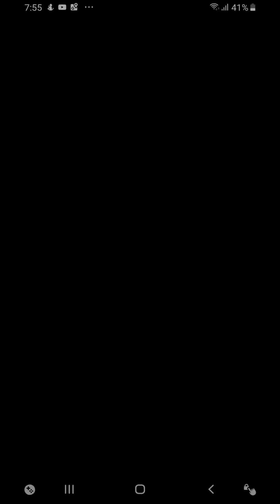【モンスト】新激究極(シブキ)攻略動画！！アンチ魔法陣なら石川五右衛門でしょ？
まだまだ現役石川五右衛門！！既に獣神化が楽しみだなぁヽ(*´∀｀)ノ
艦隊性能は高いよ♪